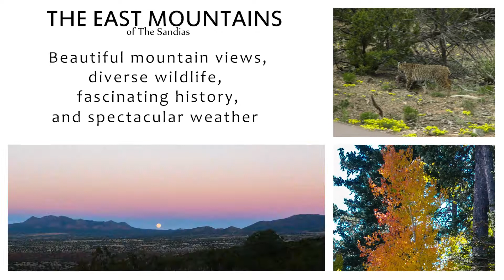1 Ojo Chimal